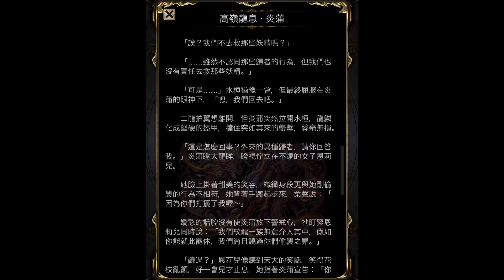【神魔之塔】の地獄級【紋龍一族的遷移計劃 不懷好意的挑釁 地獄級 高嶺龍息 ‧ 炎蒲】「項羽隊」3 個或以上種族單成就 *炸版面隊伍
時間：2 月 21 日 (五) 22:00 至 2 月 24 日 (一) 23:59

★ 成就
☆ 隊伍中只有水屬性的成員 (不包括隊伍技能)
☆ 隊長及戰友都是龍類
☆ 隊伍中有 3 個或以上種族的成員